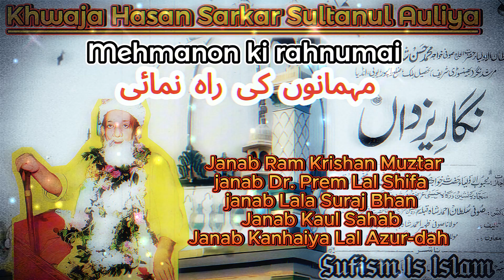Mehmanon ki rahnumai || khwaja hasan sarkar sultanul auliya || nigare yazda || مہمانوں کی راہ نمائی